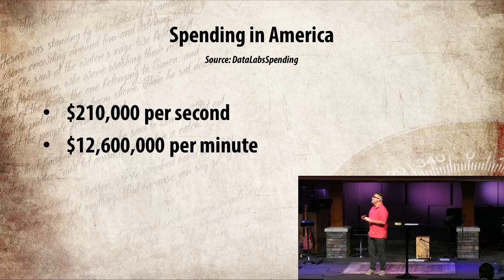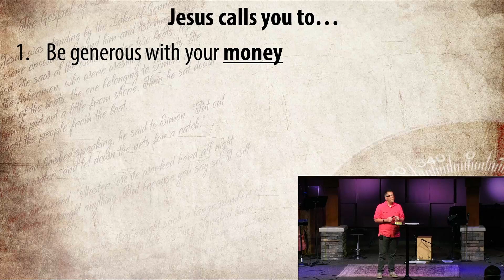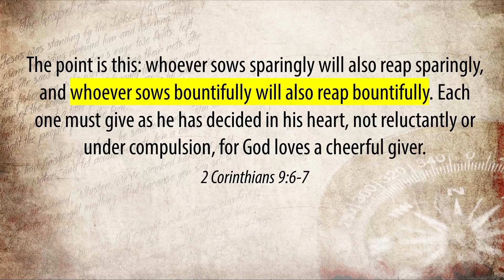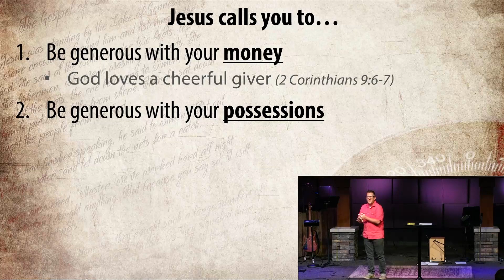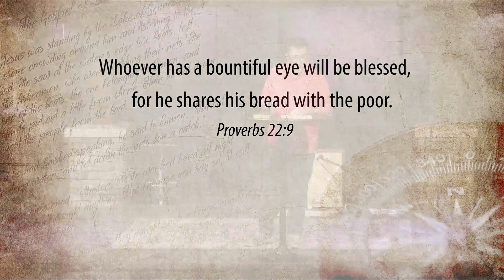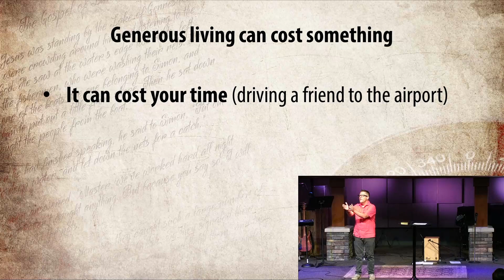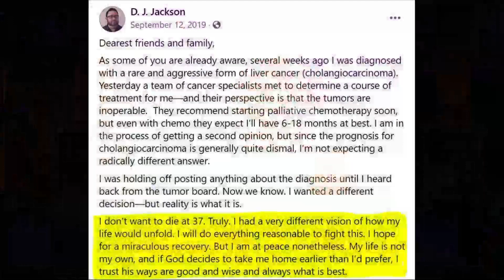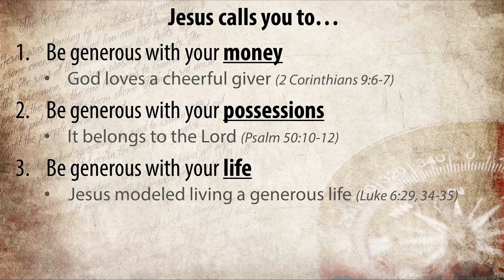The Value of Generosity | September 26, 2021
Every year our nation spends 6.55 TRILLION dollars with the average American holding $6,270 of credit card debt. With all the spending going on in our country and all the debt that the average person has, the logical thing to do would be make as much money as you can and keep it all to yourself so you can pay off your debt and buy lots of nice, shiny new things. But the Bible has a different message. Jesus preaches a message of giving and being generous with what you have. What if the answer to financial health is not saving or spending more; what if the answer is being generous with what you have? Join us this Sunday as we continue to explore values to live by from the Book of Luke; and specifically the Value of Generosity.